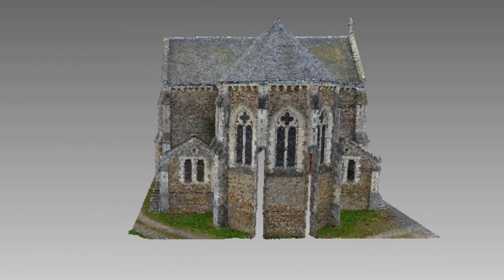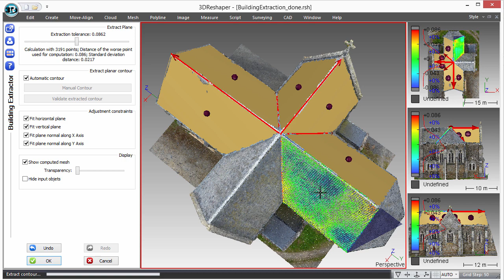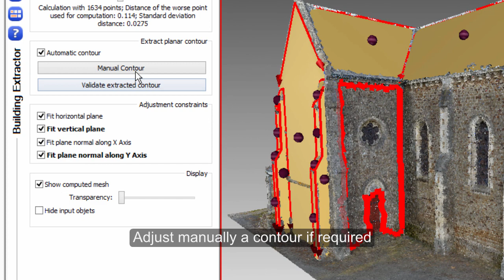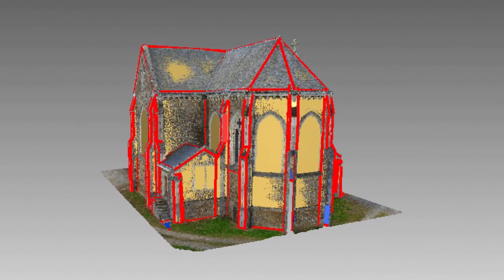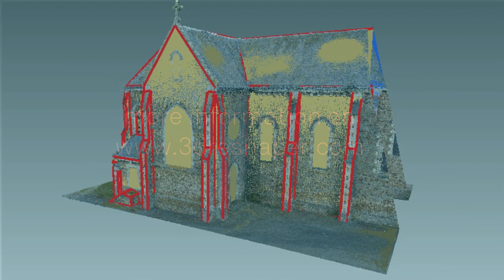Building Extractor - 3DReshaper 2015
Create light and simple 3D models of buildings (a church in this video) by extracting planar areas directly on a point cloud. Data coming from a Leica Geosystems UAV (Aibot X6).